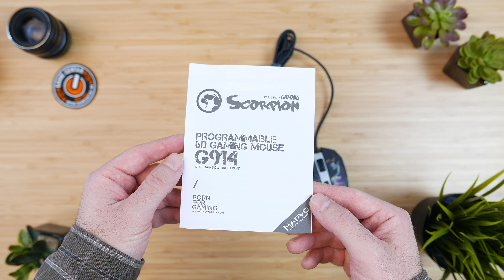Marvo G914 Overwatch GAMING MOUSE - UNBOXING -4K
Marvo G914 je 6D žični optički gejmerski miš sa Avago A3050 čipom i printom Overwatch heroja (Soldier:76 i Widowmaker). Poseduje RGB pozadinsko osvetljenje i izmenjivu rezoluciju u 4 nivoa. Izdržljivost tastera je oko 20 miliona klikova.

Specifikacija:
Proizvođač: Marvo
Model: G914
Tip: Gejmerski
6D žični optički gejmerski miš
Avago A3050 čip
Boja: Crna
RGB pozadinsko osvetljenje
Rezolucija: 1000/2000/3000/4000 DPi
Izdžljivost tastera: ~ 20 miliona klikova
Dužina kabla: 1.8 m
Dimenzije: 127 x 68 x 42mm
Težina: 149g